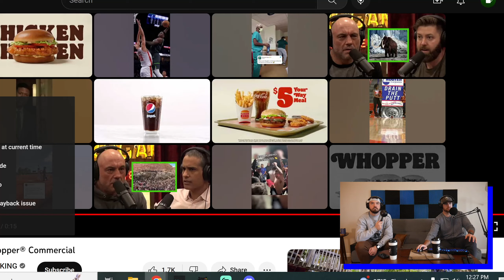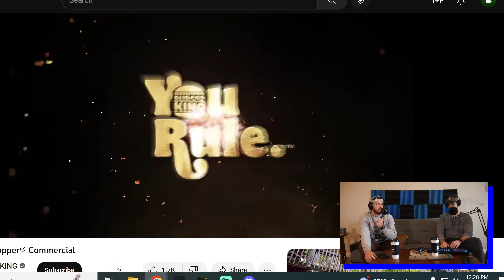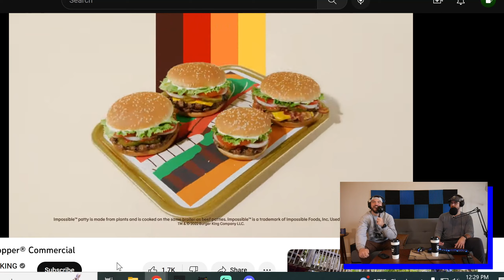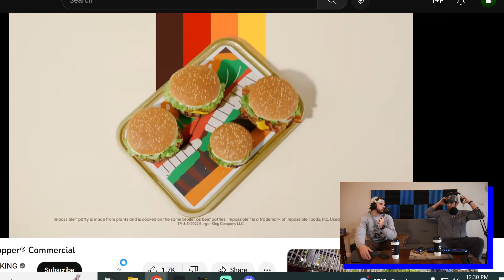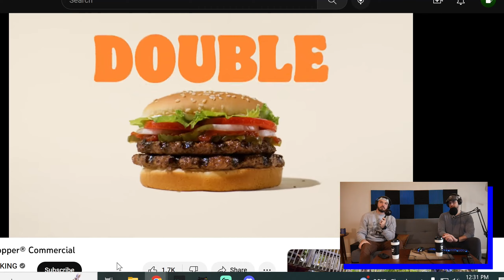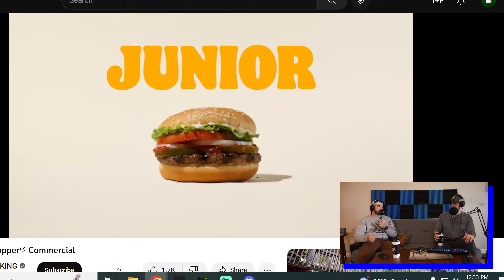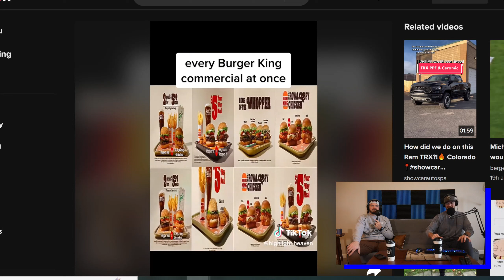The Whopper Commercial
WHOPPER WHOPPER WHOPPER WHOPPER

I RULE THIS DAY

AT BK HAVE IT YOUR WAY

YOU RULE

I can't get it out of my head